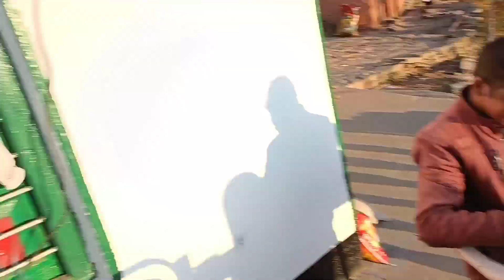gher ki diwar tod di 😱 सब कुछ बदल गया @ishwarbishtvlogs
gher ki diwar tod di सब कुछ बदल गया

ishwar bisht vlogs
ishwar bisht
uttrakhand vlogger
village life in uttrakhand
village lifestyle
uttrakhand village life
uttrakhand village
kumaoni culture
pahadi kam kaj
uttrakhand culture
uttrakhand village culture
uttrakhand vlogger ishwar bisht
uttrakhand vlogger
garhwali village life
garhwali video
garhwali culture
himachal village life
himanchali vlogger
ishwar bisht
ishwar
vlogger
vlogs
vlog
daily vlog
daily vlog in pahadi village
view of pahad
pahadi people
rural life in uttrakhand
rural life
kumaoni culture
garhwali video
garhwali vlog
garhwali culture
rural life in garhwal
pahadi people
poonam bisht vlog
preeti rana
hinu vlogs
hinu vlogs uttrakhandi
uttrakhandi vlogger
cool pahadi
pahadi biker
namaste pahad
poonam bisht
preeti rana
pawan pahadi
alok rana
kumaoni rangat
pahadi kaam kaaj
pawan pahadi
kumauni rangat
uttrakhandi vlogger
hinu vlogs
poonam bisht
poonam bisht vlog
pawan pahadi
rohit pahadi
bhawana vlogger
mamta vlogs
pahadi biker
pahadi biker alok rana
preeti rana
namaste pahad
anoop semwal
cool pahadi
hinu vlogs
cool pahadi
cool pahadi vlogs
pahadi biker
poonam bisht
pahadi vlogger
pawan pahadi
hinu vlogs
cool pahadi
cool pahadi vlogs
pahadi biker
poonam bisht
poonam bisht vlog
rohit pahadi vlogs
alok rana pahadi biker
anoop semwal

hit like.